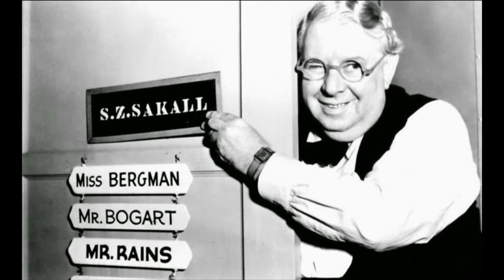S. Z. SAKALL TRIBUTE